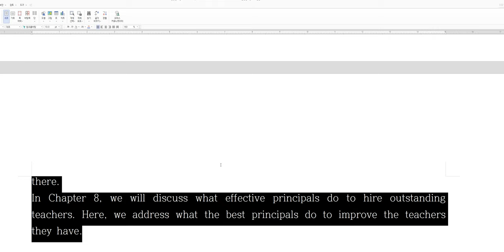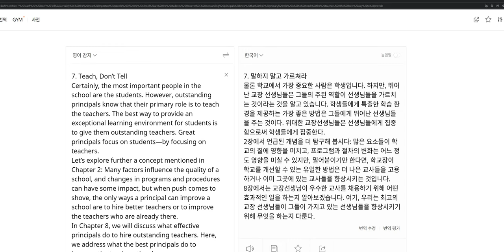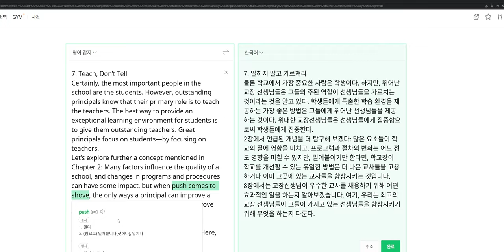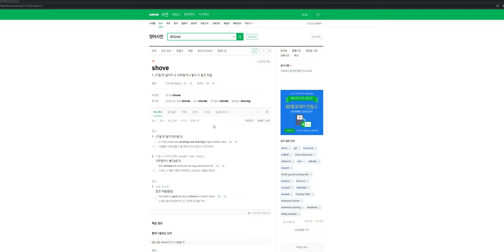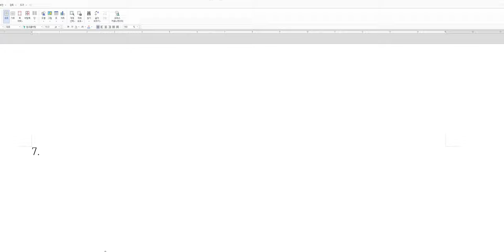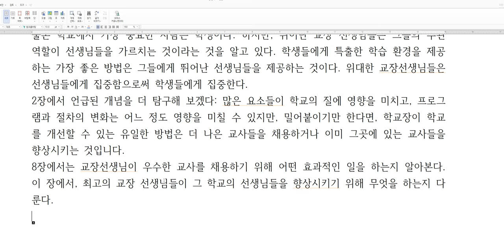파파고를 활용한 원서 초벌 번역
What Great Principals Do Differently를 번역하면서 파파고를 활용하는 과정을 보여드립니다.